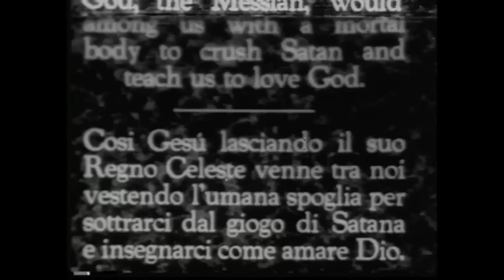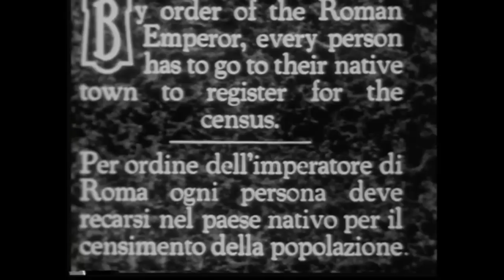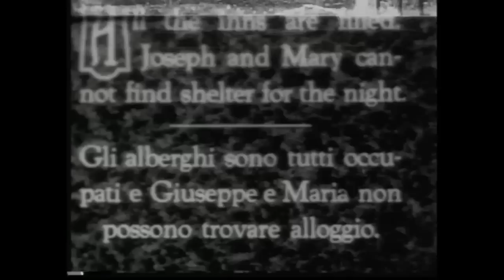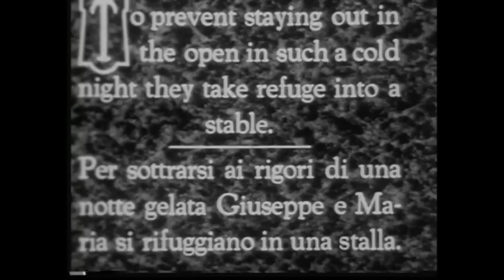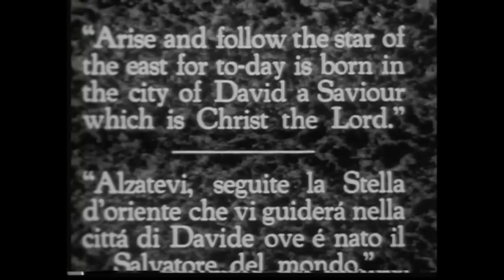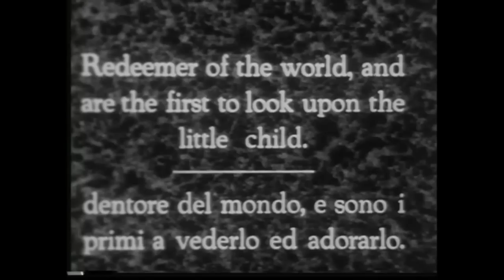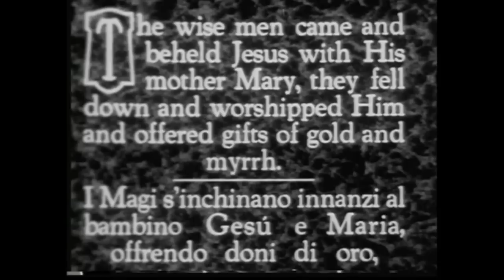The Star of Bethlehem (1909)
The story of the Birth of Jesus. It is a silent Film.